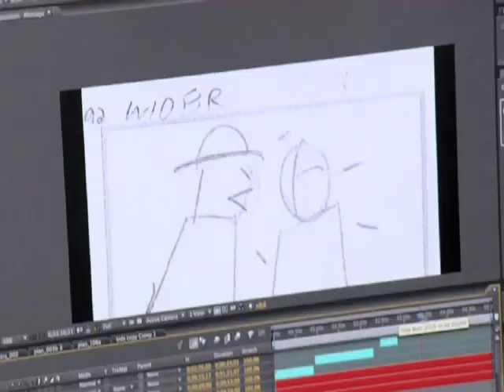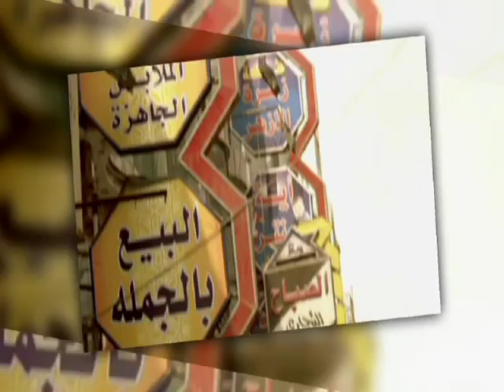Manu Militari présente Ryan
Manu Militari a invité l'émission Fan Club (Vrak TV) sur le plateau de tournage du clip Ryan.